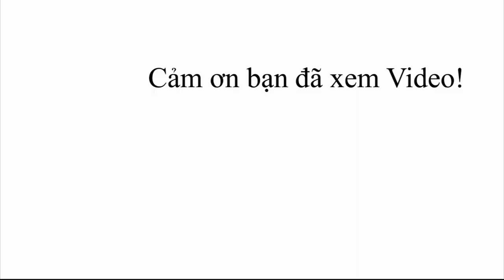Soi Nhanh Hyundai Tucson 1.6 Turbo 2020 giá 932 triệu! Giá Cao Liệu Có HOT?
Hyundai Tucson khuyến mại siêu khủng.